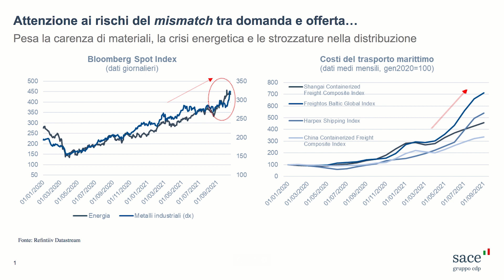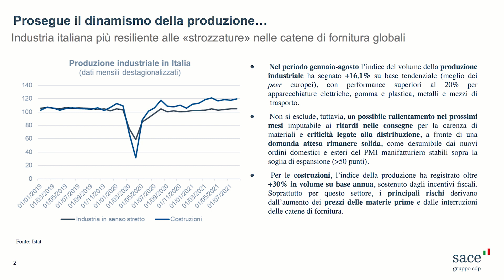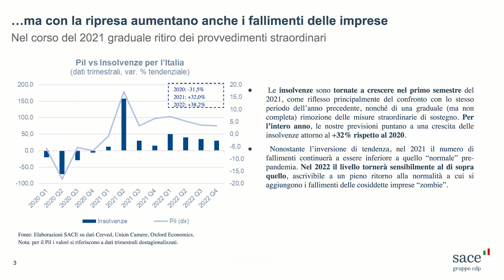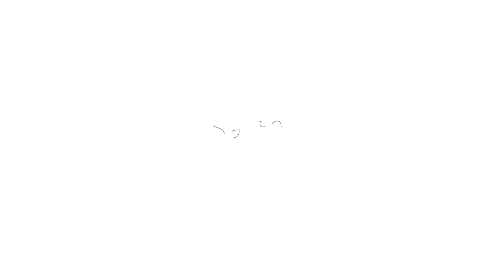Update Espresso #106 | L’Italia continua a sorprendere, in positivo!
L’Italia ci sorprende in positivo, grazie alla ripresa della domanda a cui corrisponde un’offerta che mostra resilienza ai colli di bottiglia internazionali.
In un quadro in deciso miglioramento, quali sono le previsioni per il 2022?

Alessandro Terzulli, il nostro Chief Economist, ci illustra il quadro macroeconomico per l’economia italiana aggiornato con gli ultimi dati disponibili.